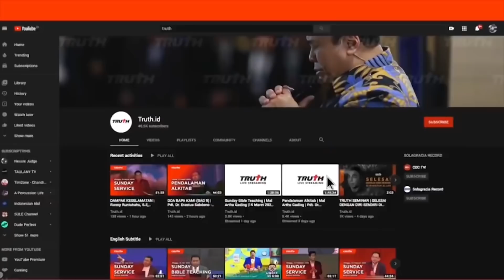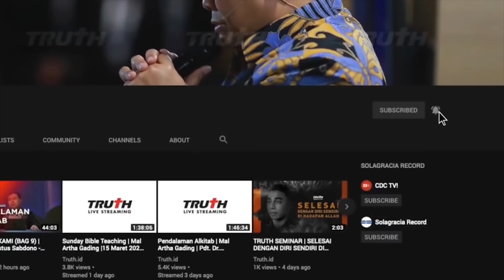SEMINAR PARENTING | WARISAN KEKAL | Pdt. Dr. Erastus Sabdono - 20200509 (SMNR)